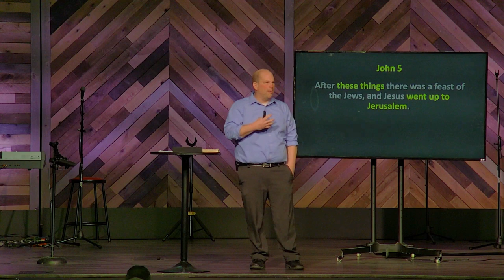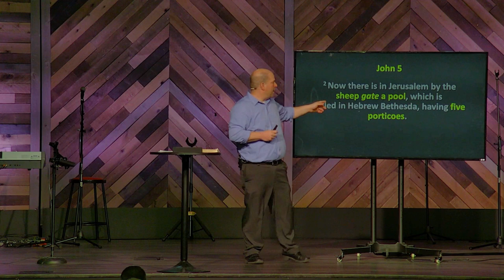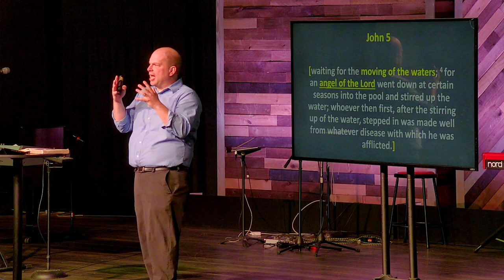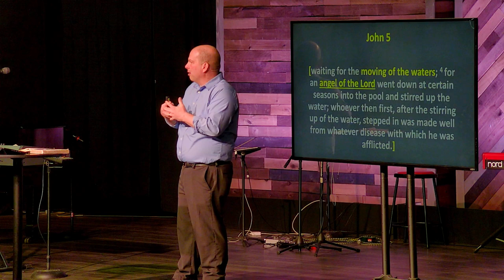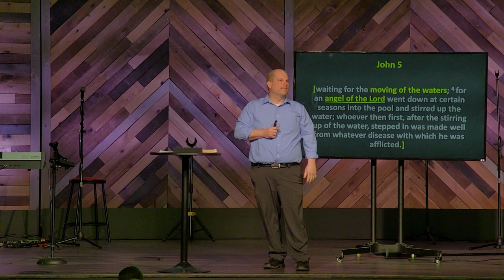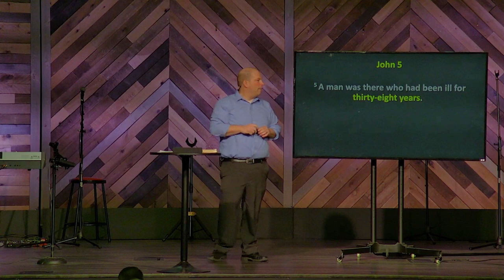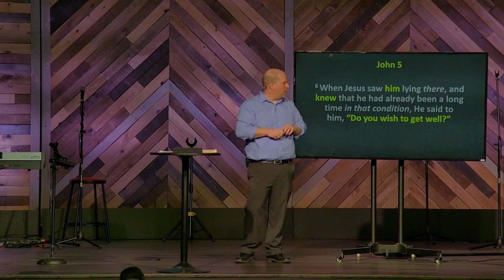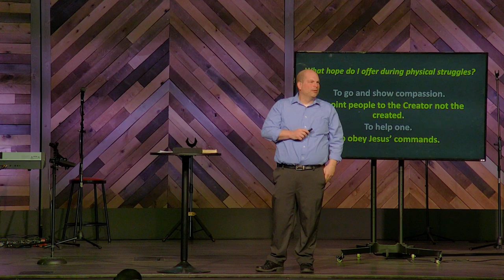Hope in Jesus who can heal